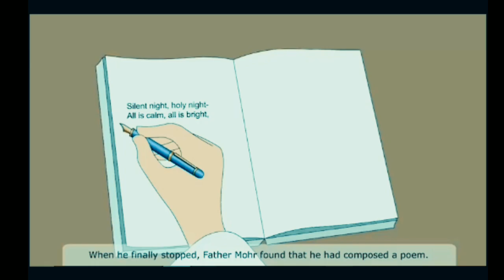THE SONG FROM HEAVEN BY FATHER MOHR || ENGLISH KNOWLEDGE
The song was originally written in German as ' Stille Nacht ' Heilige Nacht '. Since, the song has been translated into more than 140 languages.  The paper on which Father Mohr wrote the versus in German still exists and is displayed in the Salzburg Museum.In 2011, The United Nations Educational,  Scientific and Cultural Organization (UNESCO) declared this song an intangible cultural heritage .

In a small village in Austria, a priest was inspired to write a simple Christmas poem.  The pen become a song and the song become a carol, and eventually spread all over the world. Watch about how a few lines penned with devotions brought joy to millions of people and become the most famous Christmas song in the world.